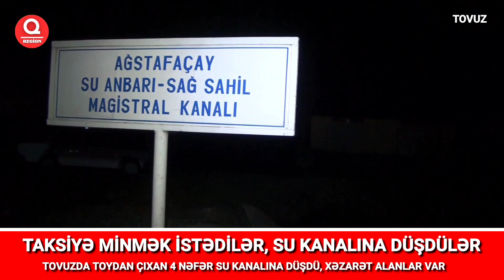Tovuzda DƏHŞƏT - Toydan çıxan insanlar, KANALA YIXILDI xəsarət alanlar var - Qərb Region